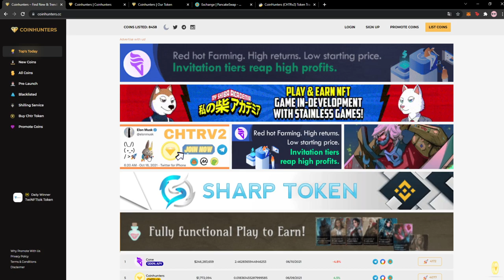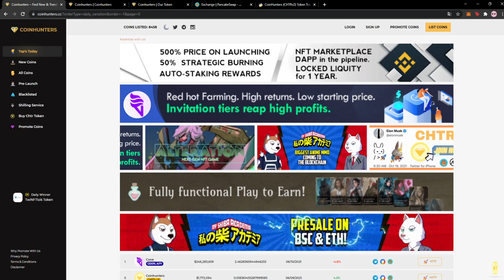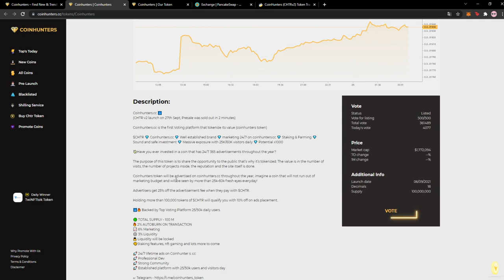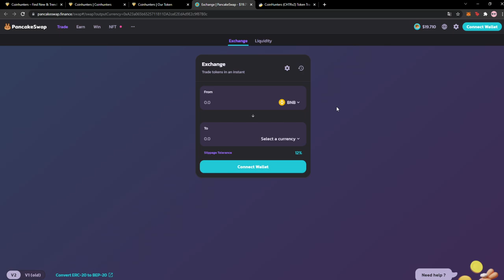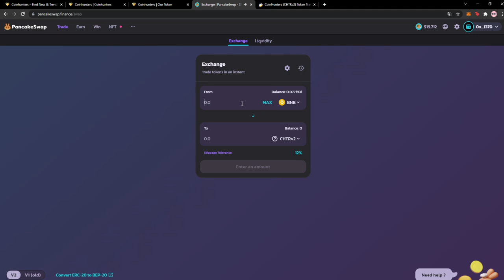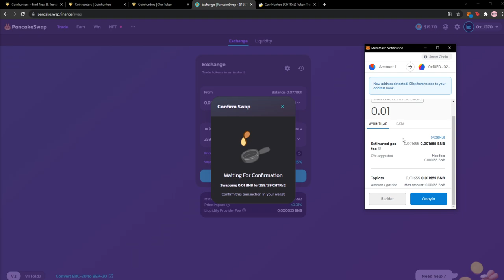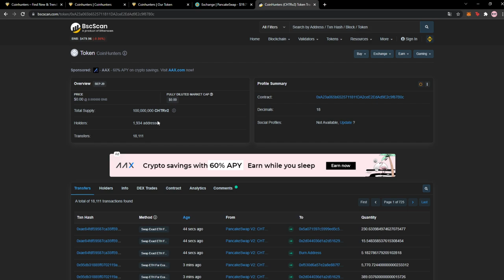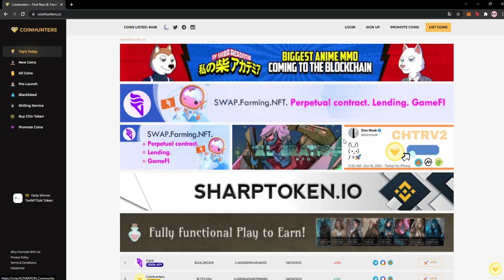🔥 COİN HUNTERS | $CHTR NASIL ALINIR? YENİ CRYPTO PARA BİRİMLERİNİ KEŞFEDİN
🔥 COİN HUNTERS 🔥